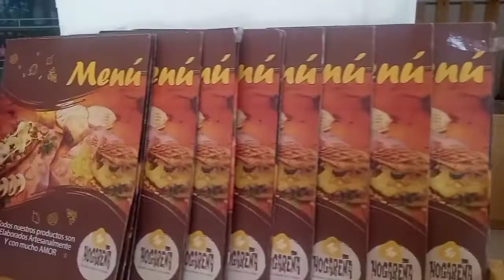☺️🍛VENEZOLANO HACIENDO AREPAS NO TRADICIONALES EN CALI, COLOMBIA.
Estuve pasando por un lugar de Cali y me extrañó ver unas arepas pico usuales así que aproveché de hacerles un video para que aprecien este tipo de arepas en Cali, Colombia.